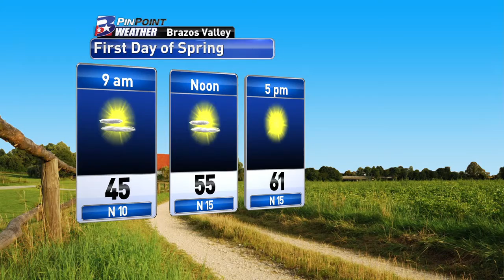Saturday Evening PinPoint Update